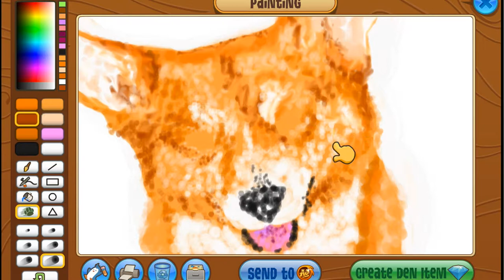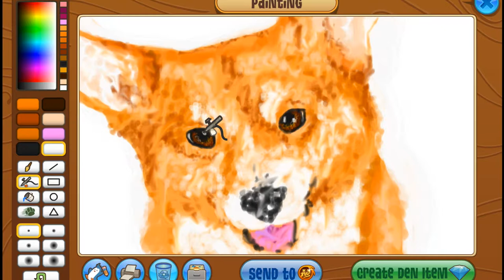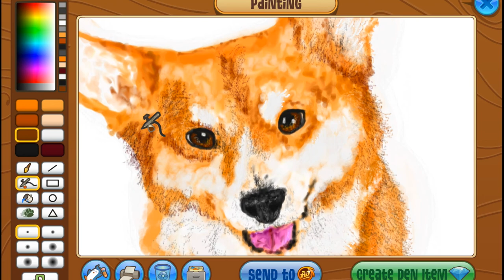Painting AJ Corgi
Just drawing on aj. :)